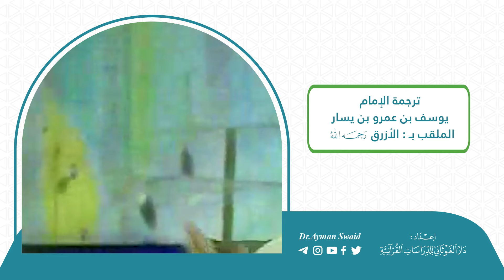برنامج شموس القراء الحلقة - 24 - الإمام يوسف بن عمر بن يسار الملقب ب الأزرق د.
برنامج : شموس القُرَّاء

ترجمة لـ 45 قارئًا من الصحابة وأئمة القراء يقدمها فضيلة الدكتور أيمن سويد " حفظه الله " لطلاب العلم عامةً والمهتمين في تراجم القراء والأسانيد خاصة ، سائلين المولى عز وجل أن يتقبله .
أقسام الحلقة :
00:00 المقدمة
00:20 بداية الحلقة
03:26 الخاتمة
تابعنا على :
إعداد : دار الغوثاني للدراسات القرآنية @Dar.al-gwthani